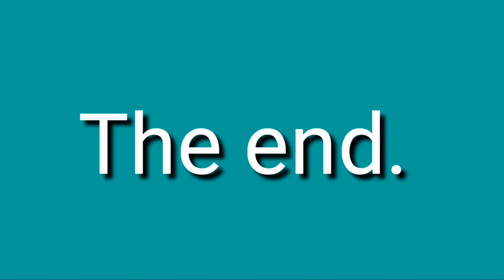News update from the office of the PRESIDENT..